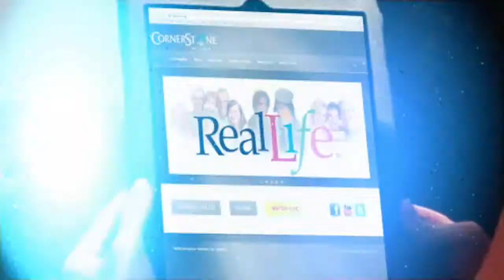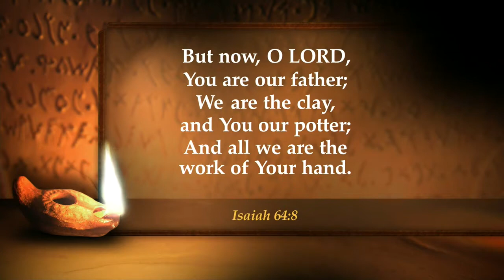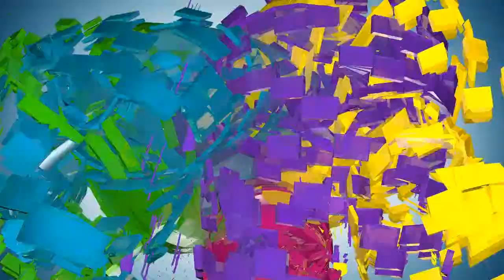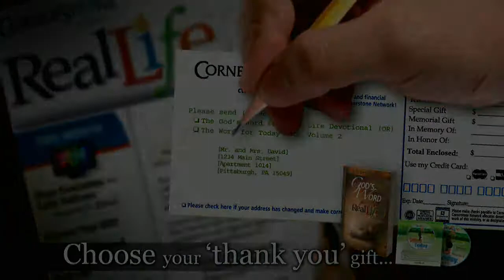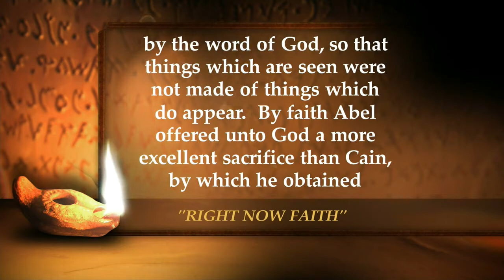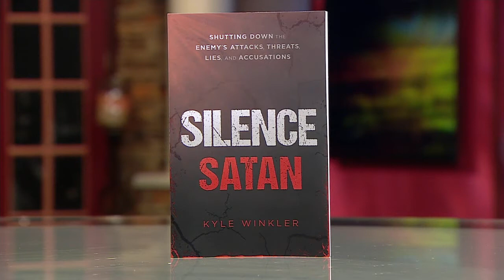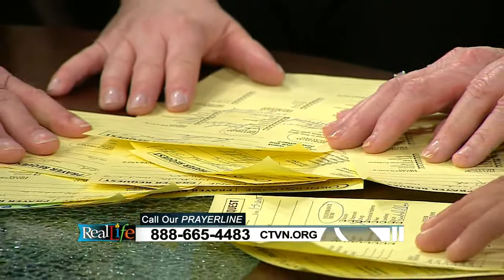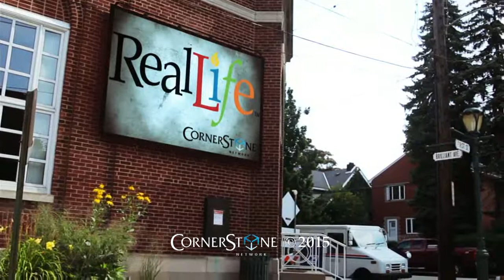Real Life - January 5, 2015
It's an all-new episode of Real Life for the new year!  Be sure to watch as Christy Ziglar talks to us on Real Money, plus Mom Talk is all about setting goals.  Then, Dan Willis is preaching on The Word for Today and Kyle Winkler talks about "Silencing Satan" and his new book.